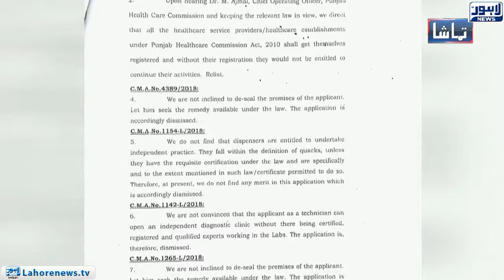Tamasha - Part 02 - How many legitimate paramedical staff demands?